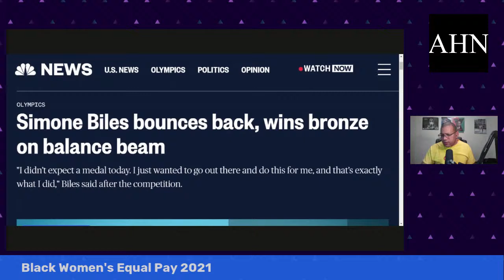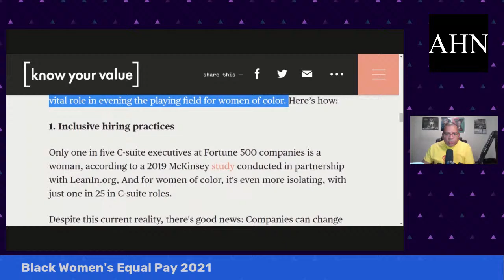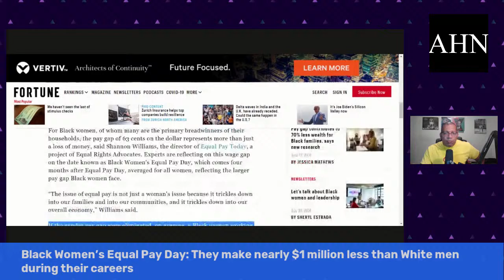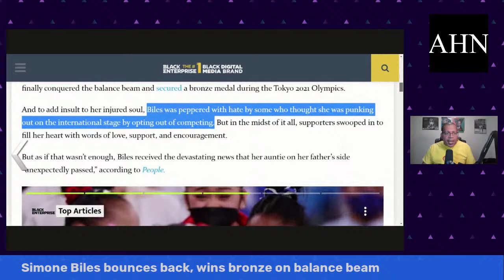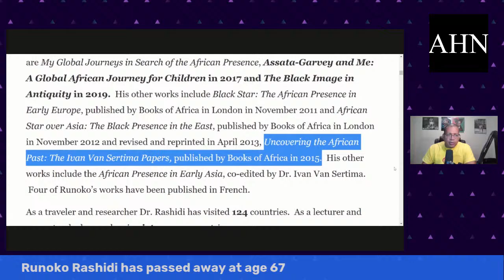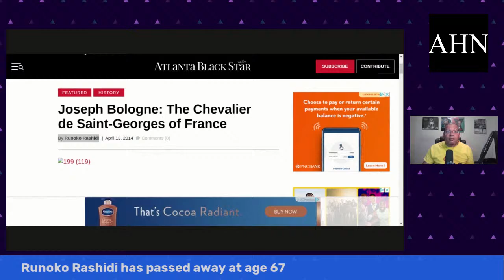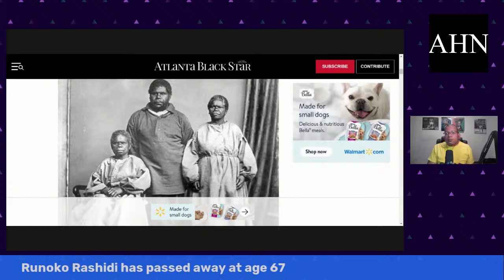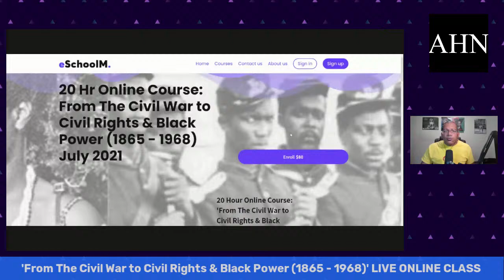Black Women's Equal Pay Day, Simone Biles Comes back and Wins; Runoko Rashidi passes away at 67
Black Women’s Equal Pay Day 2021: Make almost $1 million less in their career than White Men, Simone Biles Wins Bronze Medal for the Balance Beam; Reveals family tragedy; Historian, Anthropologist, Runoko Rashidi passes away at age 67 while in Egypt – TheAHNShow with Michael Imhotep 8-3-21

NEXT CLASS Sun. 8-1-21, 2:00pm EST (LIVE Online Course) ‘Ancient Kemet (Egypt), The Moor & The Maafa: Understanding The Trans-Atlantic Slave Trade What They Didn’t Teach You In School’.

(10 WEEK, 20 HR Online Class with Michael Imhotep host of The African History Network Show) Course Registration ON SALE $80. (WATCH 18 HOURS OF BONUS CONTENT ON DEMAND NOW.  We will also enroll you in our Current Saturday class which has 3 more sessions. You can watch Classes 1 - 10 as soon as you Register including our class with Dr. David Imhotep author or 'The First Americans Were Africans Documented Evidence and Archaeologist Nubia Wardford on "Origins of Ancient Kush & The African Queens of Antiquity').  As a very special bonus you will receive a Digital Download of Michael Imhotep's 2021 Lecture on The Real History of Juneteenth!

This is an interactive class taught by Michael Imhotep. You will be able to ask questions with the live chat. There are many teaching tools used including a Power Point presentation, video clips, book references, articles, etc. (As soon as you Register you can watch last weeks class.) Aug. 20th, 2019 marked the 400th year Anniversary of the "20 and odd Africans" who came into Point Comfort on Aug. 20th, 1619 in what would later be called the colony of Virginia. This year was known as "The Year Of Return" as many African Americans are reconnecting to Africa and traveling to Ghana and other West African countries. When we discuss the Trans-Atlantic Slave Trade we have to first understand that African people are the Original people of North, Central & South America & have been in the land we call U.S. at least 51,700 years. We can’t start studying our history in SLAVERY. Even when we study the Trans-Atlantic Slave Trade, which is important to study, we can’t start in 1619 or in the 1440s when the Portuguese get involved. We have to understand the history chronologically and deal with the 800 year occupation of Europe by the Africans known as the Moors who enter into the Iberian Peninsula, today known as Spain and Portugal, from North Africa in 711A.D. This course not only deals with the Trans-Atlantic Slave Trade but thousands of years of history that leads up to the Slave Trade of African people taking place.